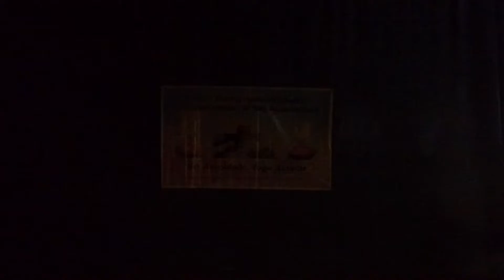Sir Aurobindo 150 Birthday Anniversary 15 August 2022, Sri Aurobindo Yoga Mandir, Kathmandu.